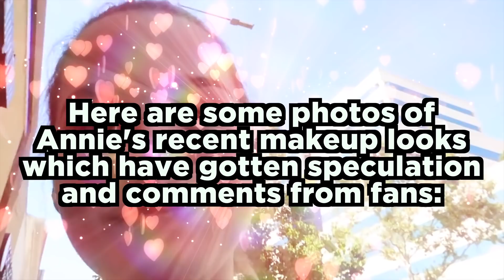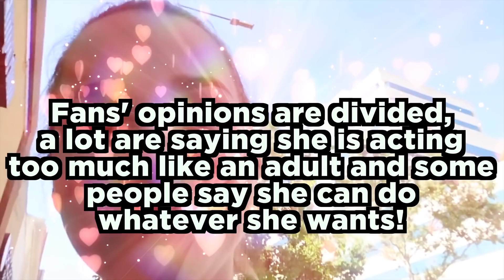Annie LeBlanc Gets BACKLASH For Wearing Too Much Makeup; "YOU'RE TOO YOUNG"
Annie LeBlanc's makeup choices have not been well received by fans...